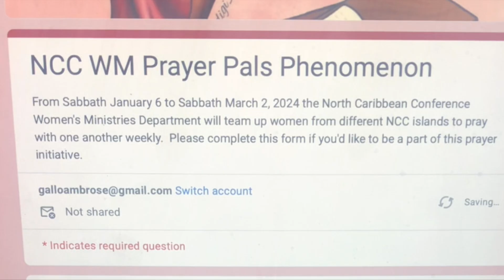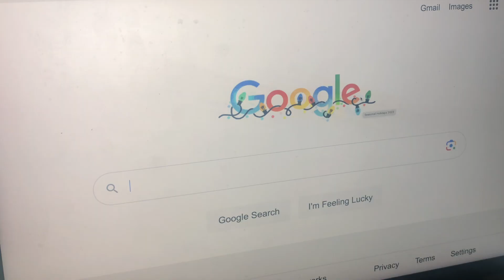Prayer Pal Launch Video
Attention all women seeking to make a difference! We invite you to be part of something extraordinary. Introducing the NCC Prayer Pal Phenomenon, a powerful movement where women unite in prayer for our sisters on other NCC islands.

Imagine the strength of our collective prayers, resonating across the islands, bringing hope, healing, and empowerment to women in need. By registering for this life-changing experience, you become a Prayer Pal, joining a network of compassionate souls dedicated to uplifting others.  Whether you’re Adventist, Baptist, or still searching for truth, join us in this two-month Prayer journey from January 6 to March 2, 2024.